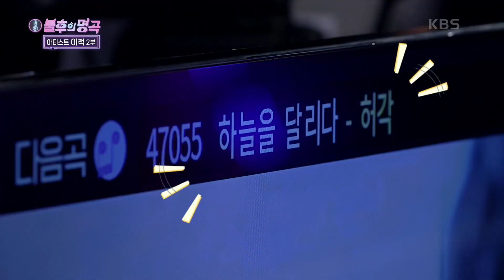가장 큰 반칙은 역시 ☆허각의 목소리☆ ‹하늘을 달리다›까지 듣고 갑시다~! [불후의 명곡2 전설을 노래하다/Immortal Songs 2] | KBS 220618 방송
가장 큰 반칙은 역시 ☆허각의 목소리☆ ‹하늘을 달리다›까지 듣고 갑시다~!